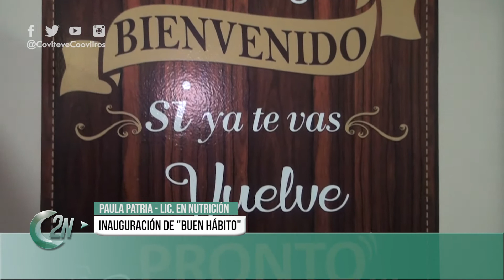2NCENTRAL | INAUGURACION DE BUEN HABITO SUSANA CARLE Y PAULA PATRIA